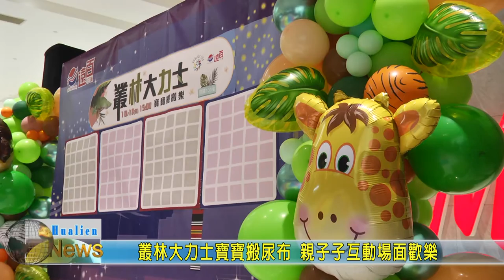20201018 09 叢林大力士寶寶搬尿布 親子子互動場面歡樂